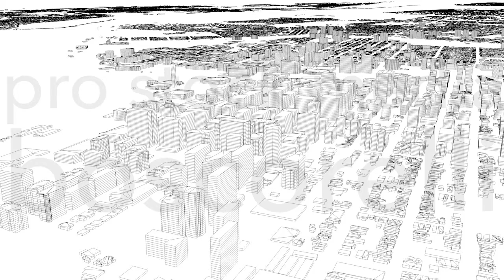Ottawa Streets and Buildings Architectural 3D Model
- this model is based on real data therefore this is a realistic buildings and streets setup of Indianapolis Downtown Area, USA
- 5 building groups, separated to top and side parts of the buildings, are setup so that you can add variety to buildings (color materials and/or textures)
- Groups can be turned off/onv
- UV mapped with overlapping UVs
- the model is positioned on a flat surface (all buildings are on the “floor” - no elevation data included)
- geometry is polygonal quads and tris
- model is untextured and renders fast
- just drag and drop the model to your render setup and hit render

POINTS/VERTS : 317563
POLYGONS : 259790

- .c4d - native format
- .fbx - v7.1
- .dae - v1.5
- .obj